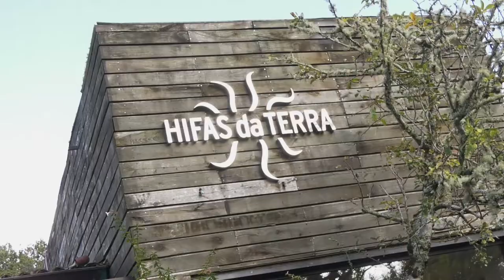Visita a Hifas da Terra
A presidenta da Deputación Carmela Silva e o deputado provincial de Centros de Investigación Manuel González visitan a empresa Hifas da Terra, líder internacional no desenvolvemento de produtos naturais destinados á saúde humana baseados en fungos medicinais.